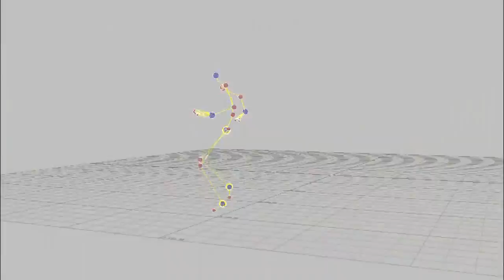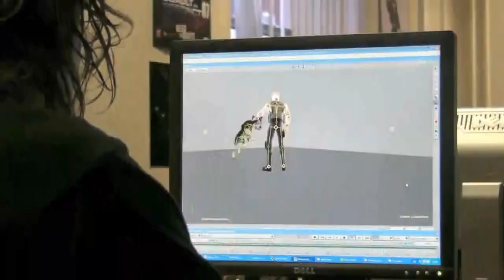Dead to Rights: Retribution Motion Capture Developer Diary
This developer diary gives you a behind the scenes look at the motion capture technology that is being utilized to create Dead to Rights: Retribution.